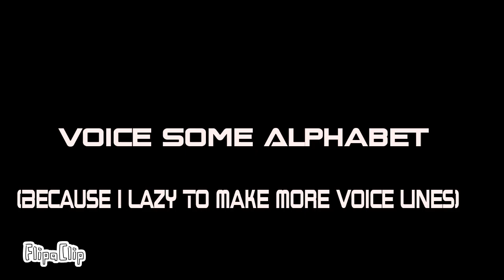Animal Alphabet Lore Need Voice Lines (Voice Lines In Desc)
B (Male):
B
B?
B!
B (Angry)
B (Sad)
B (Scary

C (Female):
C
C?
C!
C (Ask For Help)
C (Scary)
C (Angry)
C!

D (Male):
D
D?
D!
D..D.
D.

E (Female)
E
E?
E!
E.
Designs Made On IbisPaintX

Sounds Coming Soon

Videos Edited Made On Flipaclip (Kinemaster And Capcut Coming Soon)